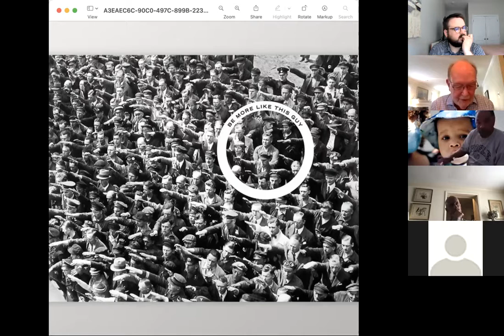Covenant Class April 11, 2021 with Rev. Dr. Errol Rohr